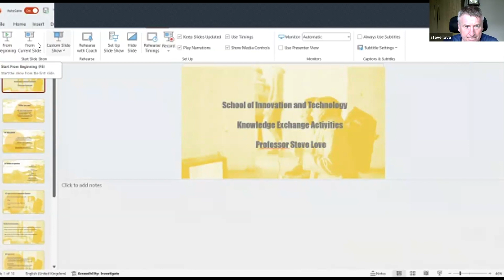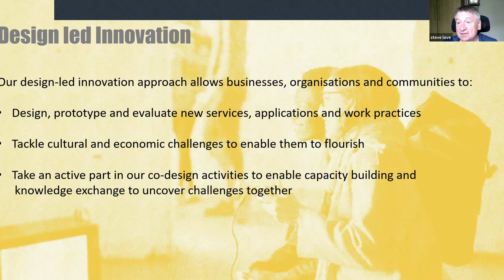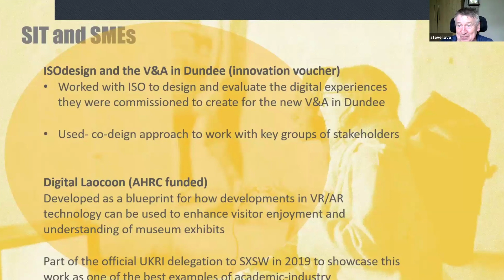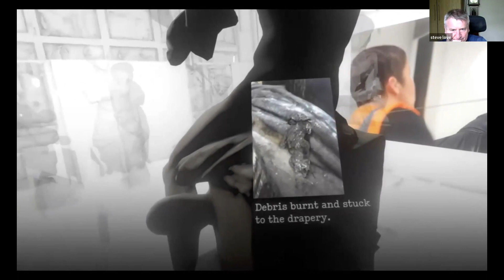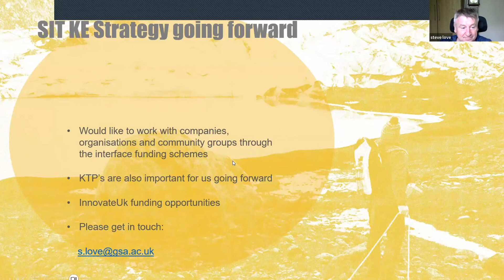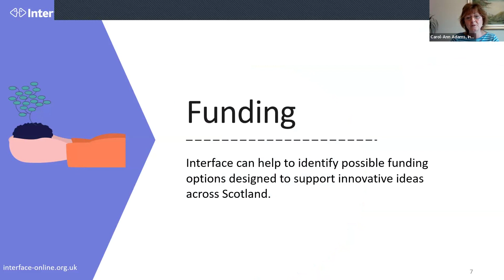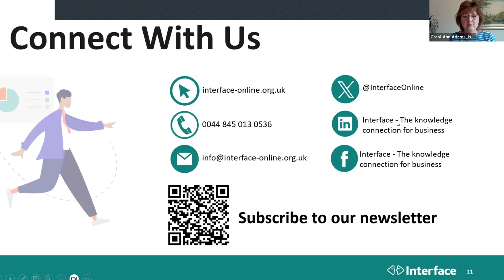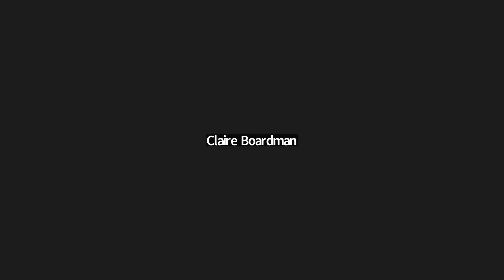Marshalling Resources: Exploring Academic Partnerships to Drive New Opportunities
Tapping into academic skills, resources and capacity can be a powerful way to explore and unlock innovative new products, service and processes for your business, organisation, freelance practice or network. It can also help you think differently about how you approach problems, create additional resource to develop and test ideas and offer valuable support to realise your ambitions more fully.

Although deeper collaborative relationships between academia and the creative, heritage and business sectors holds significant potential, bringing these elements and their distinctive talents together for mutual benefit can be challenging. In this insightful session, Professor Steve Love, School of Innovation and Technology (SIT) at Glasgow School of Art, will offer an overview of their dynamic knowledge exchange ambitions, discuss the specific support programmes networks can access— and look at how this relationship could pave the way for exciting new possibilities.

This online workshop offers an overview of SIT’s design-led innovation approach and how they could support your businesses, organisations or networks regardless of scale or capacity.

Carol-Ann Adams, Business Engagement Executive at Interface, also provides an overview of how they can help make your links with academia work, including the potential to access small innovation grants.

The School of Innovation and Technology

The School of Innovation and Technology (SIT) at The Glasgow School of Art was formally launched in August 2023 and is a merger between the Innovation School and The School of Simulation and Visualisation. SIT is based at The GSA’s main campus locations in Glasgow and at the GSA’s highland campus in Altyre, Forres.

SIT’s Knowledge Exchange (KE) strategy is based on creating a scalable KE Impact & Innovation Ecosystem and impact-based culture that makes a significant local, national and international difference beyond academia.

Interface

Based regionally throughout Scotland, Interface works with organisations of all sizes and in all sectors, to match them to Scotland’s world-leading academic expertise, to help with their growth ambitions or solve a challenge they may be facing. Our primary aim is to encourage individuals, community groups, businesses & social enterprises in Scotland, to work with a university partner to drive innovation and encourage creativity, turning knowledge and ideas into value for society. With connections into all Scottish universities, colleges and research institutes, Interface has an established and efficient process that will save time and money in identifying and accessing academic expertise, research, technologies, specialist equipment and funding. Our free and impartial service has helped thousands of organisations become more competitive, enabling them to increase their profits, reach new markets and ultimately become more sustainable.

Steve Love

Professor Steve Love is Head of Knowledge Exchange activities in the School of Innovation and Technology at The Glasgow School of Art. His primary research expertise is investigating the impact of digital applications and services on people's behaviour and lives. He has extensive experience of managing multi-disciplinary teams from both academia and industry. He is a member of the Arts and Humanities Research Council’s Peer Review College and a Fellow of the Design Research Society.

Carol-Ann Adams

Carol-Ann worked for 29 years in banking, latterly working in the Corporate Markets division, and attained Chartered Banker status during her career. Having embarked on a lifestyle change, Carol-Ann relocated to the Highlands in 2014, and worked for Highlands and Islands Enterprise’ Inward Investment Team for just under a year. This gave her a fantastic breadth of knowledge of the region in a relatively short space of time. Joining the Interface team in early 2015, Carol-Ann’s role concentrates on promoting the Interface service to as many businesses as possible, encouraging them to enter successful academic collaborations.